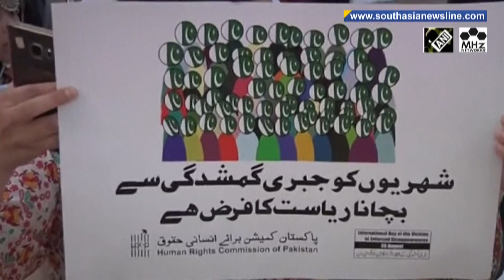Enforced disappearances continue to be political issue in South Asia: EFSAS told UNHRC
A senior research analyst at the European Foundation for South Asian Studies told the UNHRC session in Geneva this week that enforced disappearances continue to be a significant political issue in Central and South Asia. She particularly mentioned Pakistan and said it has not just failed to effectively criminalize enforced disappearances but has also failed to collaborate with relevant investigation bodies.